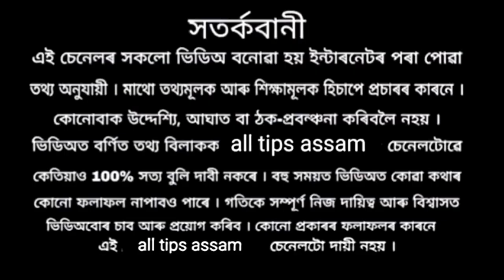লক্ষ্মী পুজাত কেতিয়াও ব্যৱহাৰ নকৰিব এই ৫ বিধ বস্তু